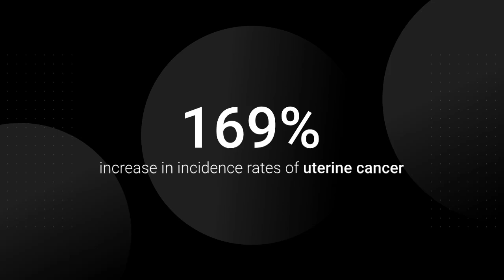Rising Cancer Rates in Millennials and Gen X: What You Need to Know!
Welcome back to the channel! In today’s video, we’re diving into an important health topic: the rising cancer rates among young adults in the U.S., especially in Generation X and millennials. Recent research has uncovered some startling trends, showing that 17 types of cancer are becoming more common in younger generations. From breast and colon cancer to pancreatic and uterine cancer, we break down the key findings from the study published in The Lancet Public Health.

Learn about the factors contributing to these increases, the types of cancer on the rise, and what you can do to stay proactive about your health. We’ll also discuss some good news regarding declining rates of certain cancers, thanks to improved lifestyle choices and medical advancements.

Don’t miss out on this crucial information—hit the play button now!

### Key Topics Covered:
- Rising cancer rates among young adults
- Specific cancers increasing in millennials and Gen X
- Factors contributing to higher cancer incidence
- Symptoms to watch for early detection
- Importance of early cancer screenings